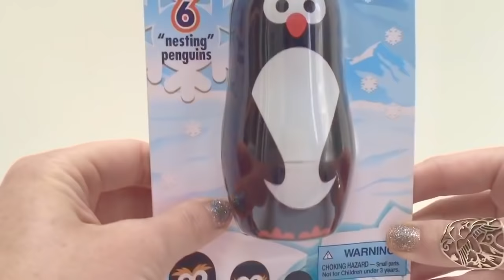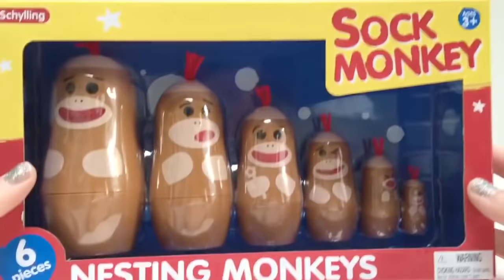STACKING NESTING Dolls Collection Yo Gabba Gabba Teletubbies Sesame Street In The Night Garden Toys